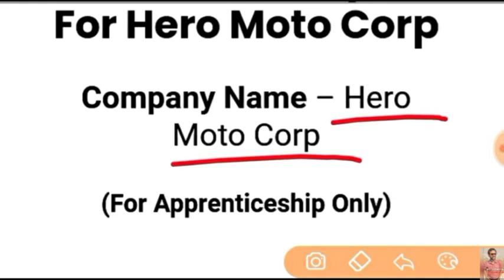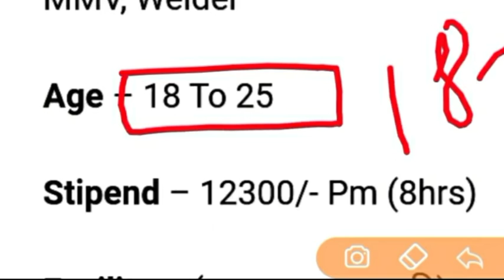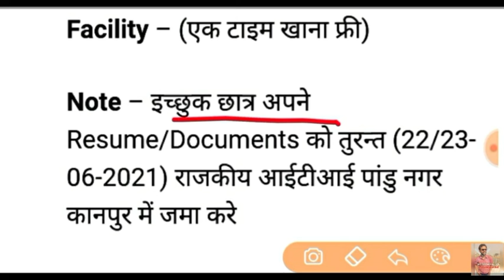ITI PASS STUDENT JOB VACANCY 2021/ITI APPRENTICE 2021/HERO MOTOR APPRENTICESHIP JOB/GOVERNMENT JOB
job in honda company
iti job campus haryana
iti job com
iti job company jaipur
iti job company campus
iti job fitter
10th iti job in odisha
10th iti job vacancy in bangalore